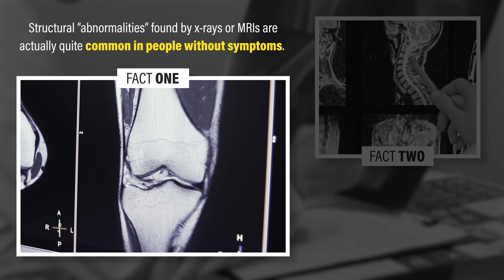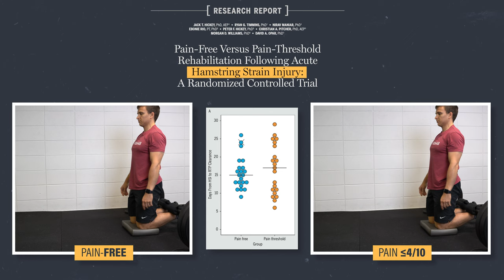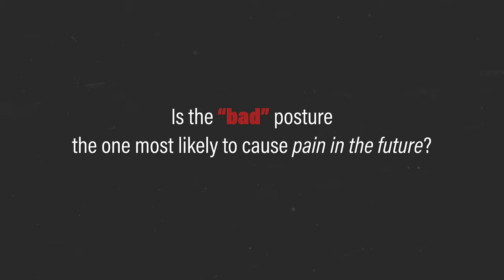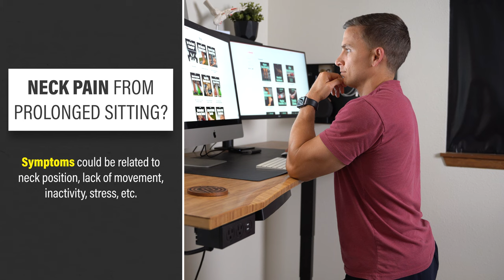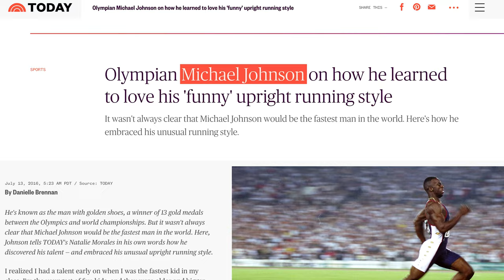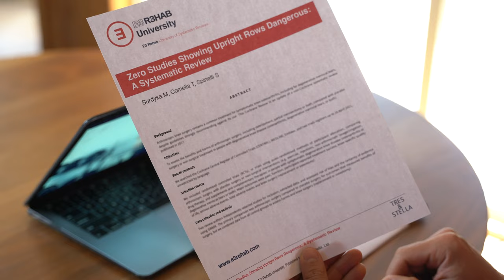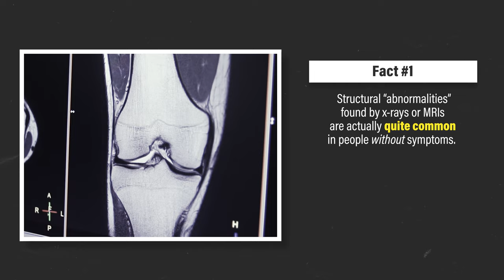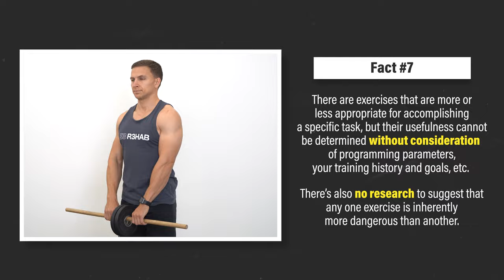Physical Therapist Debunks 7 Most Common Exercise & Rehab Myths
In this video, I debunk the 7 most common exercise & rehab myths!

Intro (0:00)
Myth #1: Imaging Shows The Cause Of Pain (0:14)
Myth #2: You Should Never Exercise With Pain (1:54)
Myth #3: No Pain, No Gain (3:33)
Myth #4: There's A Perfect Posture (4:57)
Myth #5: There Are Proper Ways To Move (8:24)
Myth #6: You Can Become Bulletproof (11:08)
Myth #7: There Are Universally Bad Exercises (11:43)
Summary (15:10)